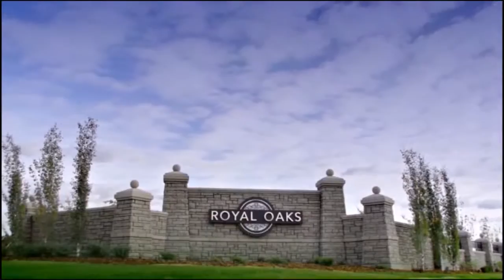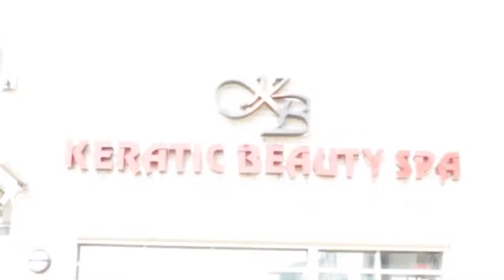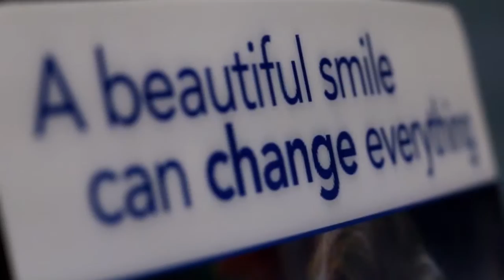Harmony TV Show Episode 93